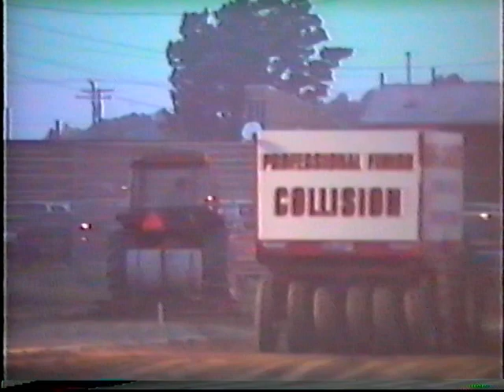Armada, MI. 1996 Wolverine Pullers 9500 lb Super Stock Tractors